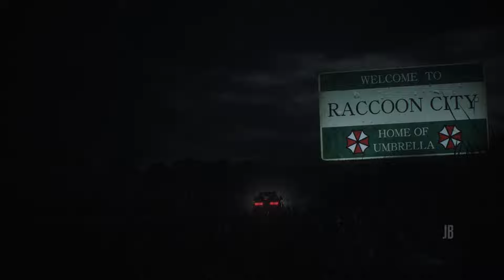Deadpool | RE:2R | Mod Showcase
🎮 ASMR Modding & Gaming | 🎥 YouTube Creator | Combining game mods and ASMR for the ultimate relaxing experience. Tune in and unwind with me. 🌟✨

I would very much appreciate it!

👇 Mod Credits 👇
・Deadpool